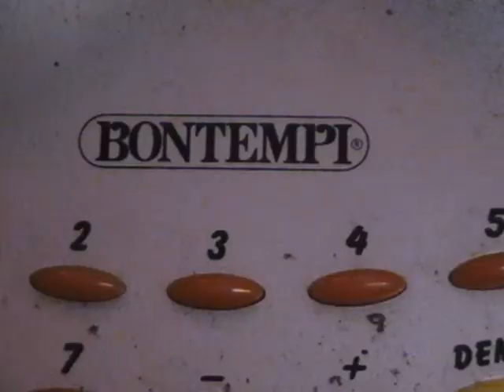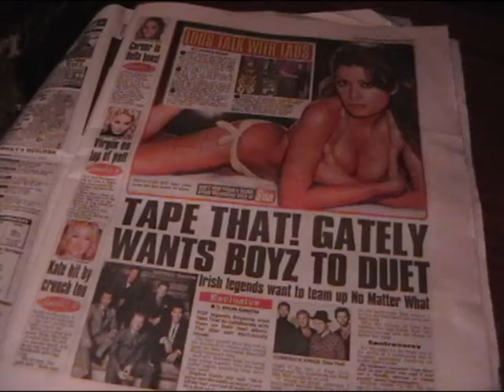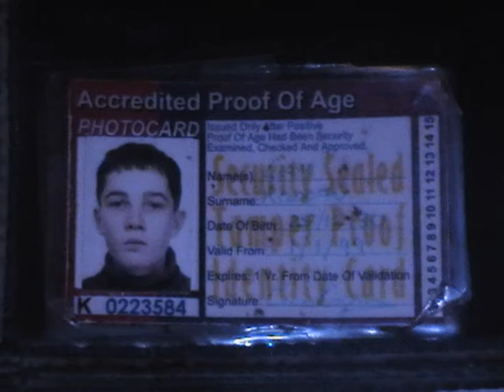Trigalong My breakdown